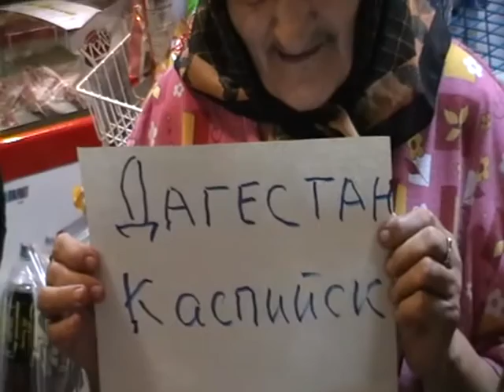2013-07-16- Продукты в дорогу в дар Игнатию с братией. Дагестан г. Каспийск (431-433)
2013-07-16-  Алла.Продукты в дорогу в дар Игнатию с братией. Дагестан г. Каспийск (431-433) Алла